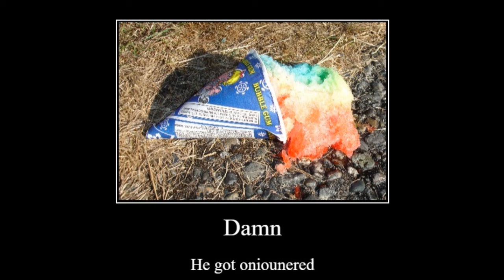Doppelganger Mk.2 - Onion Quest Redux OST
Damn bro.